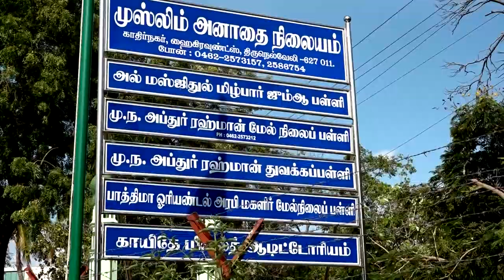தமிழ் மாநிலகாங்கிரஸ் சார்பில் திருநெல்வேலி தேவர் அய்யா சிலைக்கு மாலை அணிவித்து மரியாதை செய்யப்பட்டது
DEVARJEYANTHI TIRUNELVELI TAMILMANILACONGRASS # தேவர் ஜெயந்தியை முன்னிட்டு நெல்லை தமிழ் மாநில காங்கிரஸ் சார்பில் திருநெல்வேலி ஜங்ஷன் ஐயா பசும்பொன் முத்துராமலிங்கத் தேவர் அவர்கள் திருஉருவ சிலைக்கு மாலை அணிவித்து மரியாதை செலுத்தினர்